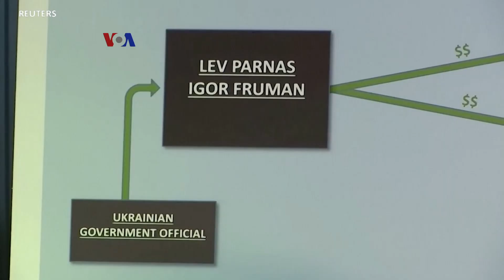Aliran Dana Asing ke Kampanye Pemilu di AS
Isu pengaruh asing terhadap pemilu AS terus disorot, termasuk peretasan dan misinformasi yang menurut AS sering dilakukan Rusia. Tapi yang tak banyak diberitakan adalah aliran dana dari orang luar AS ke kampanye pemilu AS, memanfaatkan celah hukum dan minimnya kemauan politik mengakhiri praktek ini.